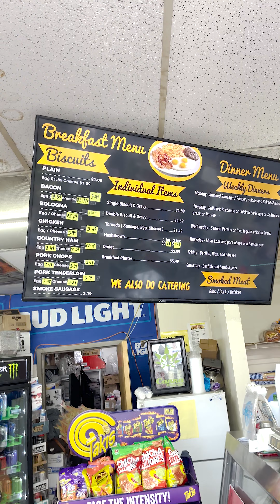October 17th Show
Weather is changing…but Mondays are still new episodes of What’s Up Woodford?! 🙌 Opa’s legs, Super Goldie, Past Halloween costumes and much more! 🤌